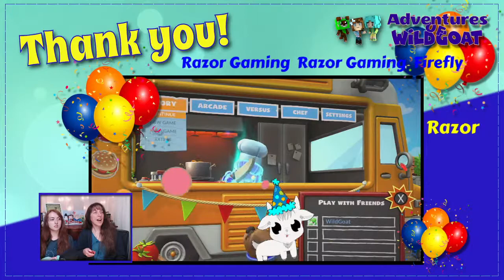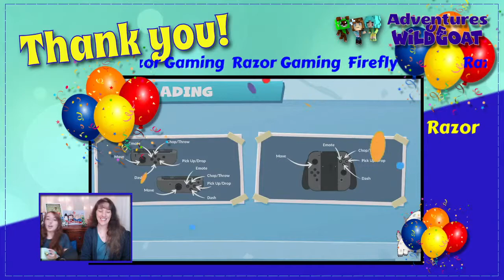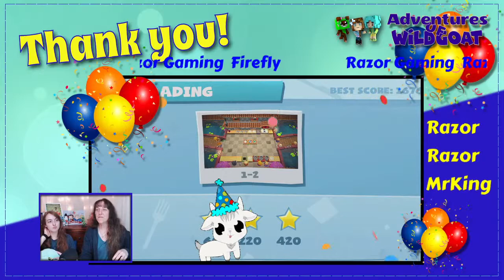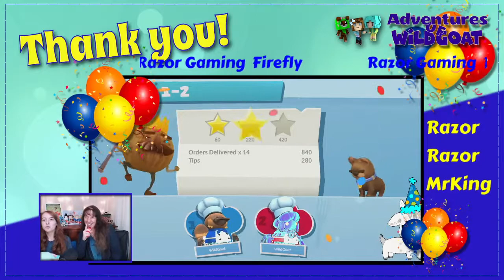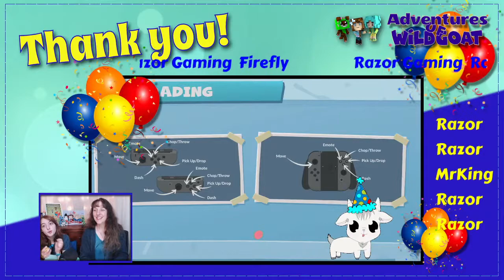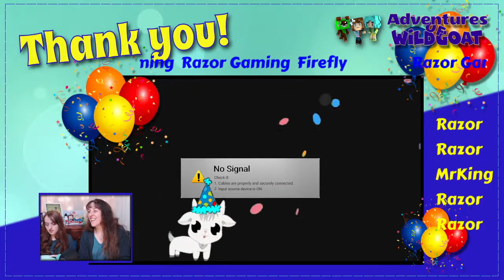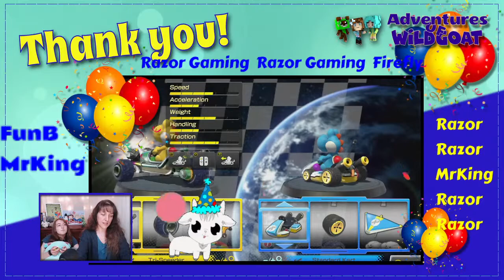Nintendo Switch Games Night